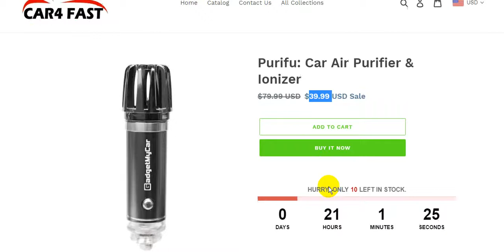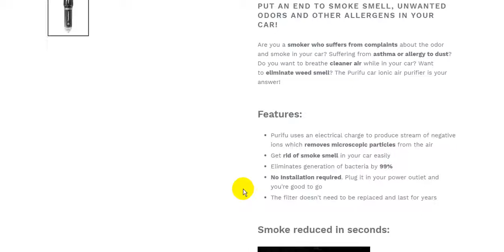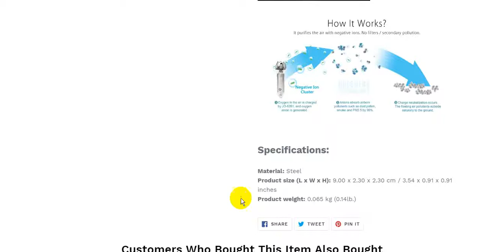Purifu: Car Air Purifier & Ionizer | Cool Car Gadgets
Purifu: Car Air Purifier & Ionizer
Cool Car Gadgets & Accessories | CAR4 FAST

Car Gadgets
Cool Car
Car Accessories
auto customization
Car Lighting
Car Electronics
Car Maintenance
Car Safety
Car Interior
Rear View
Mirror Accessories
Car Decoration

Purifu : Car Air Purifier & Ionizer - Review

Purifu - Car Air Purifier and Ionizer